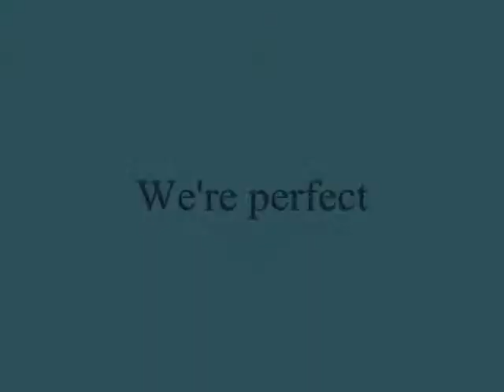We're perfect ,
do.
do so
Money is an excellent servant, but the host
very bad.